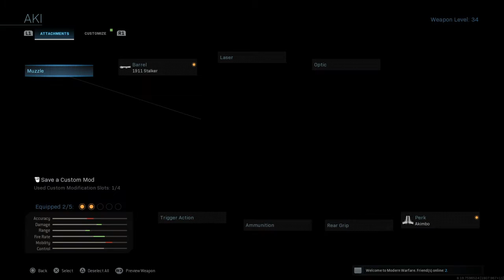CALL OF DUTY MODERN WARFARE - 2 crazy matches but my mic didn't record me 😅